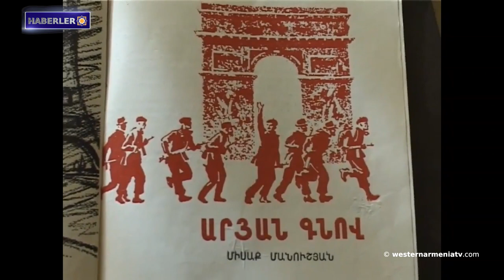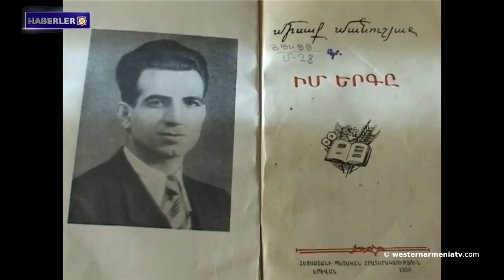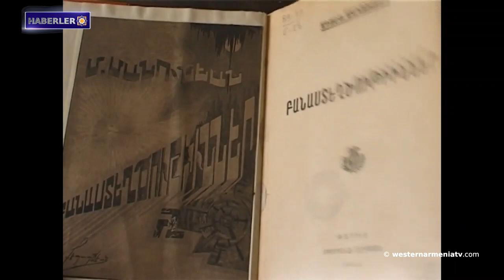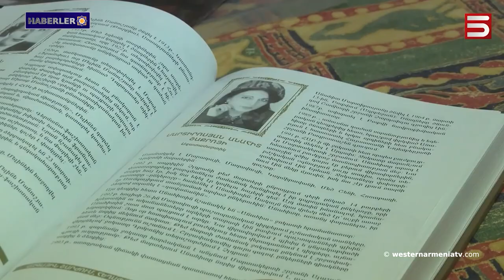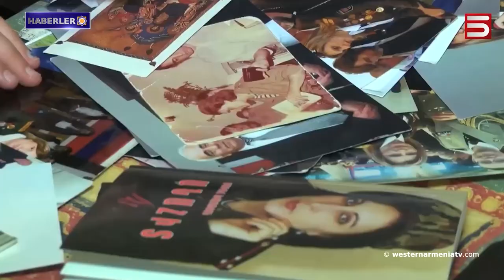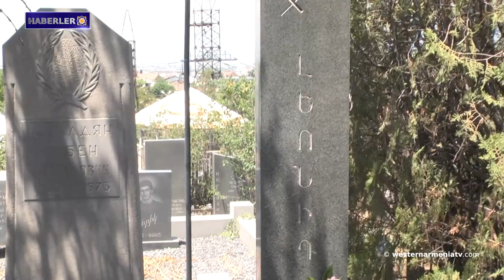Direniş savaşçıları Meline ve Misak Manuşyan, Pantheon'da yeniden defnedilecek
1- Direniş savaşçıları Meline ve Misak Manuşyan, Pantheon'da yeniden defnedilecek
2- Batı Ermenistan'ın evlatları: Anahit Mardirosyan
3- Batı Ermenistan Ermenileri sorunu üzerine
4- Berdzor yolu konusu Avrupa Konseyi Parlamenterler Meclisi'nde görüşülecek. Artsakh'ta nasıl beklentiler oluştu?
5- BM İnsan Hakları Komiseri, Berdzor yolu boyunca serbest dolaşımın ve nüfusu insani etkilerden uzak tutmanın önemini vurguladı.
6- Fransız siyasetçiler Artsakh'ı destekleme çağrısında bulundu
7- Bugün Leonid Azgaldyan'ı anma günü
8- Hovhannes Ayvazovski'nin Ulusal Galeri'deki sergi salonları yeniden açılıyor